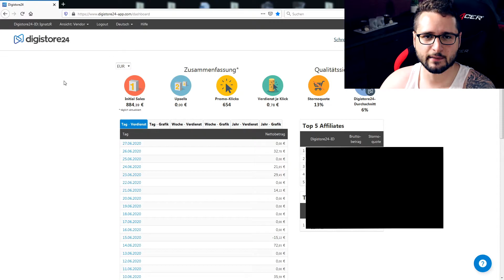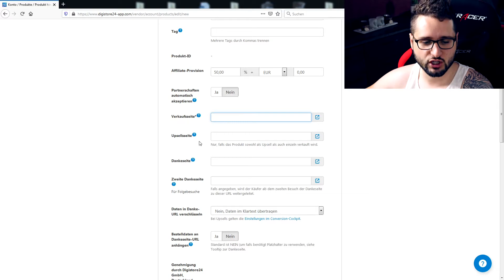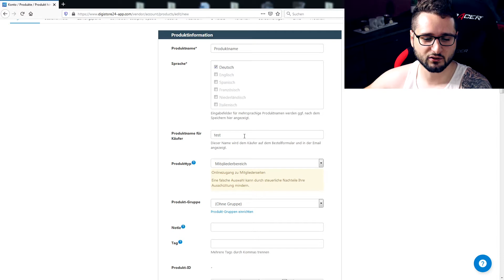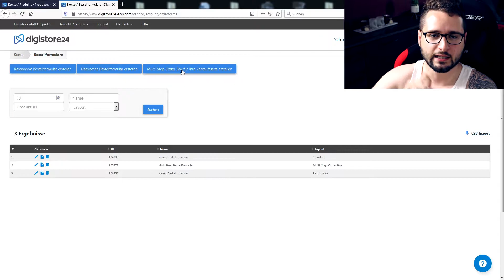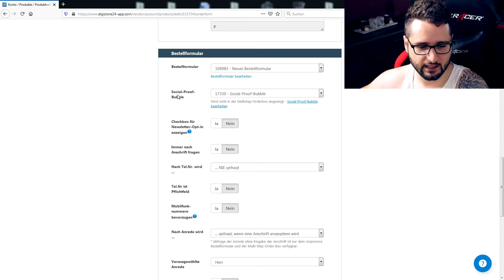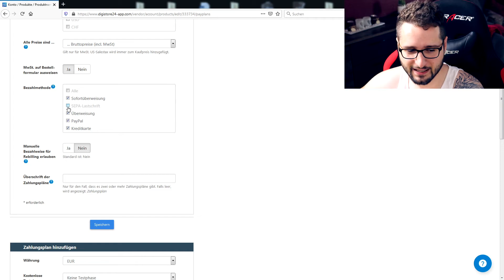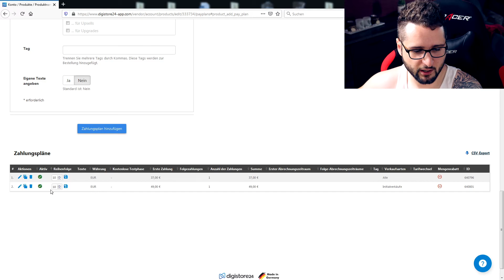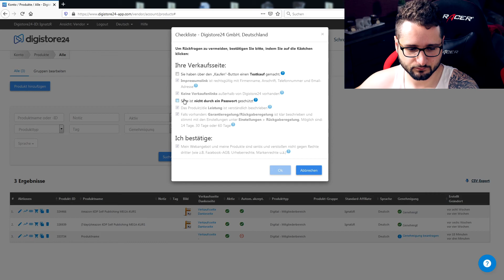Digistore24 Anleitung | PRODUKT ANLEGEN: Schnell und einfach in 3 Schritten!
💸 Gratis Training: Der 3 Schritte Plan um innerhalb von 30 Tagen ein automatisiertes Online Business aufzubauen und passiv Geld im Internet zu verdienen!:

Die simpelste Digistore24 Anleitung die du jemals sehen wirst: Lerne wie du dein erstes eigenes Produkt anlegen kannst. Ganz einfach in 3 Schritten

▬▬▬ Inhalt ▬▬▬▬

00:00 Intro
00:44 Produkt anlegen
01:04 Eigenschaften ausfüllen
05:34 Bestellformular erstellen
07:20 Social-Proof-Bubble einrichten
09:05 Bestellformular fertig stellen
10:15 Zahlungspläne einrichten
14:07 Produkt genehmigen lassen
15:10 Outro

▬▬▬▬ 🎥 Wichtige Playlists & Videos: ▬▬▬▬▬▬

▬▬▬▬ Sichere dir hier zahlreiche Gratis-Angebote, bevor es zu spät ist: ▬▬▬▬▬▬

💸💸💸 TIPP 💸💸💸
 [Gratis Videoserie]
Der 3 Schritte Plan um innerhalb von 30 Tagen ein automatisiertes Online Business aufzubauen und passiv Geld im Internet zu verdienen!:

Hier erhälst du KOSTENLOS Zugang zu allen Kursen vom Millionär Alex Becker (Wert: $5.000):